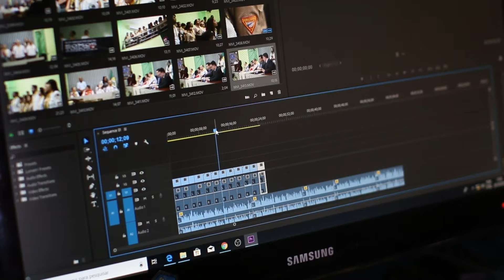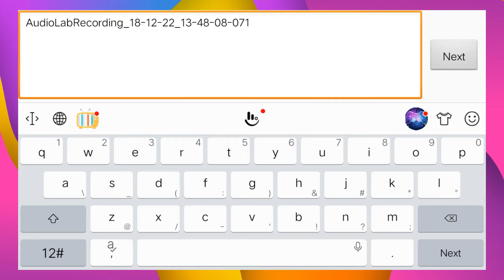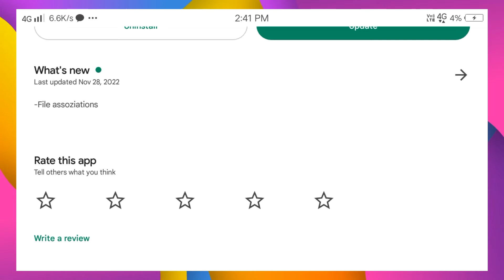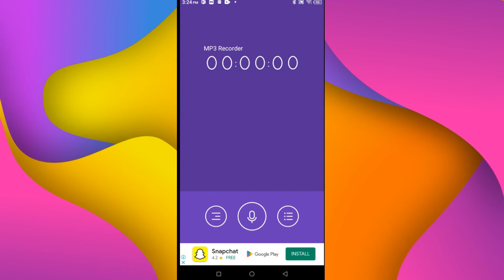Best Audio Recording App For Android 2023 | Voice Editing App For Android | Audio Recorder For Video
Friends, that's why I clicked on this video.Because your voice also does not voice good in your YouTube videos.And you are also very worried about the audio of your YouTube videos.So this video is going to be for you only. I have told you about three such audio recording apps, after which your voice is going to be absolutely amazing.After listening to this, your audience will definitely enjoy it and so will you. Quickly go and check out these three best audio recording apps! If you like our three audio editing apps, then like this video and subscribe to the channel and let us know by commenting in the comment section, we will meet in another next video. Till then good bye.

 best audio recorder for mobile
audio recorder for video
audio record youtube video
audio recorder app download
best audio editor for android app
best free audio editing app for android
how to record voice professionaly on mobile
how to record best audio for youtube
voice editing app for android
Best audio recording app for android
best audio recording app for android 2024
best audio editor

Which audio recorder is best ?.
 What app can record audio on Android ?
 How can I record better audio on my Android ?
How can I record high quality audio ?
 How do I choose a voice recorder ?
What is HD audio recorder ?
 How do I record smooth audio ?
What is a good sound quality ?
What is the best voice recorder to download ?
What is the difference between a voice recorder and a sound recorder ?
What is the best recorder on PC ?

Others searched :-

Best audio recording app for android 2023 without ads
Best audio recording app for android 2023 ios
Best audio recording app for android 2023 free
Best audio recording app for android 2023 download
Best audio recording app for android 2023 apk

TIMESTAMPS
00:00 :- Introduction
00:49 :- First audio Recording App Audio Lab
02:19 :- Second audio recording app Lexis audio editor
02:47 :- Third Audio Recording App MP3 Recorder
03:33 :- Video Ending Part